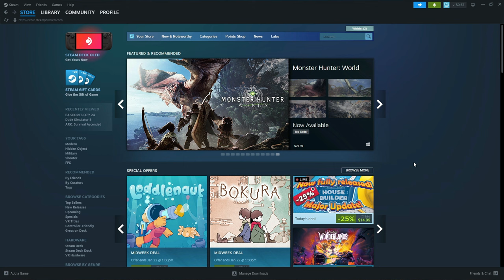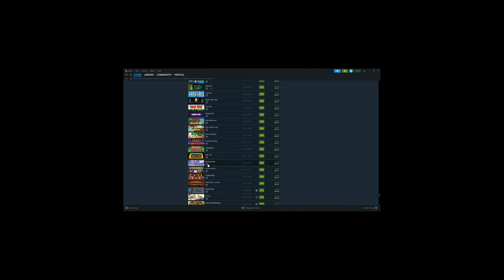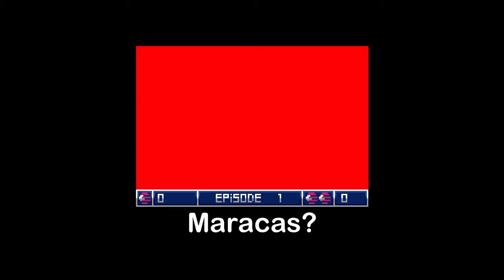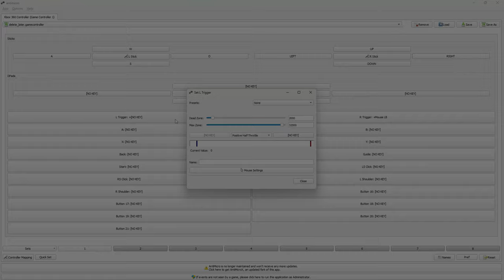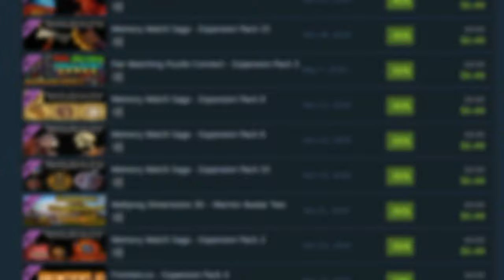I paid $0.67 for a RANDOM Game on Steam...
Maybe the score was a little harsh but I couldn't change the difficulty and the mouse didn't work even though the controls said to use it haha. Anyway, this was a nice throwback to traditional game genre and gameplay, not a terrible game but just not for me :D